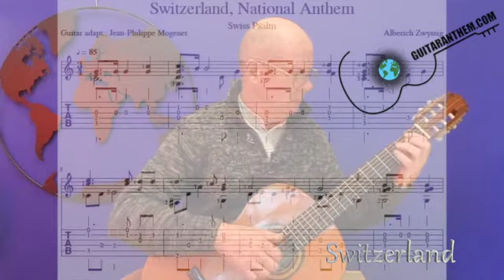Switzerland guitar only (with map presentation: see « Switzerland National Anthem»)